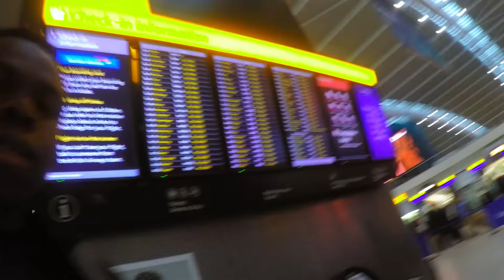BAITEZE SQUAD TRAVEL TO MADRID | Vlog Day 1| BAITEZE TV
The boy's Vlog there day's traveling to madrid.

The Baiteze boy's have been flown out to madrid courtesy of Adidas Tango League.

They will taking part in tournament where all the tango league winners take part in a final tournament with the opportunity to watch the Champion League Final.

Follow Baiteze's Social's